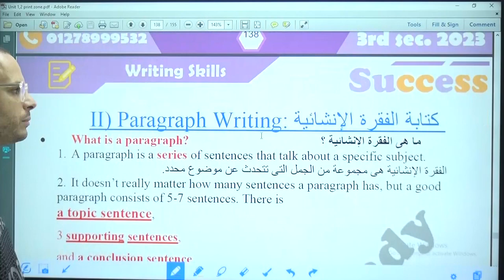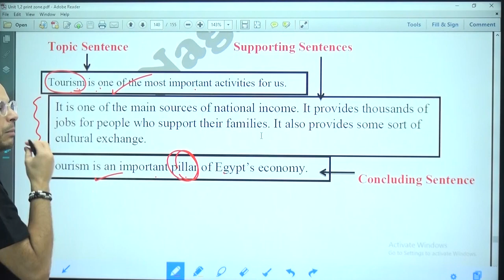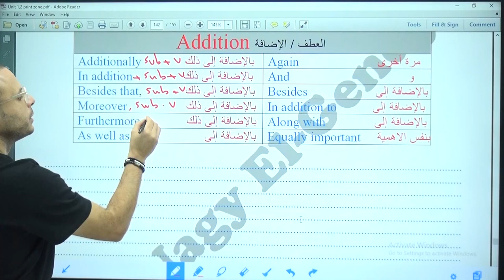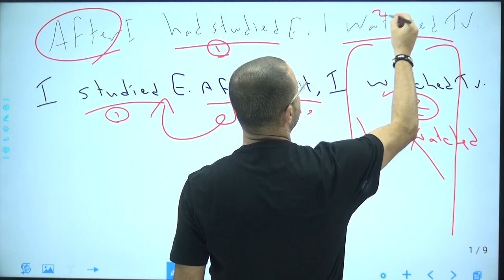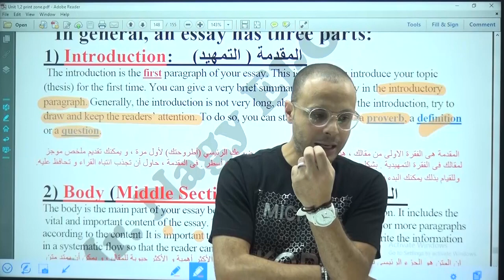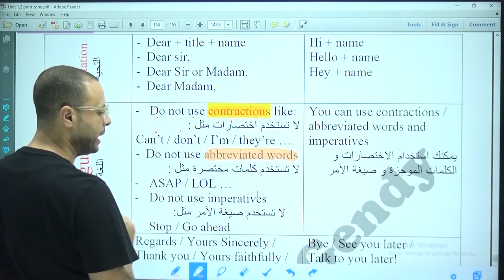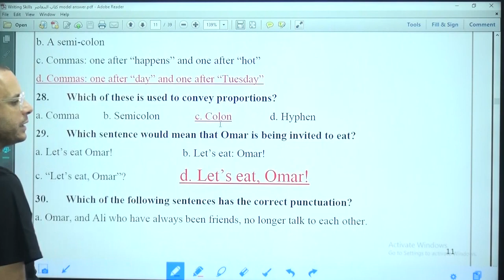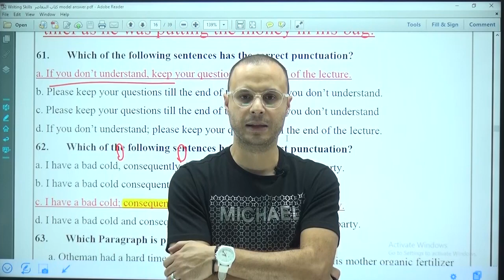Mr Nagy El-Gendy - 3rd Secondary - Writing skills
writing skills with Mr. Nagy EL-Gendy for 3-Sec
مهارات الكتابه
assistant number
:لو عايز تنضملنا وعندك اي إستفسار تقدر تتواصل معنا من خلال الآرقام الآتية